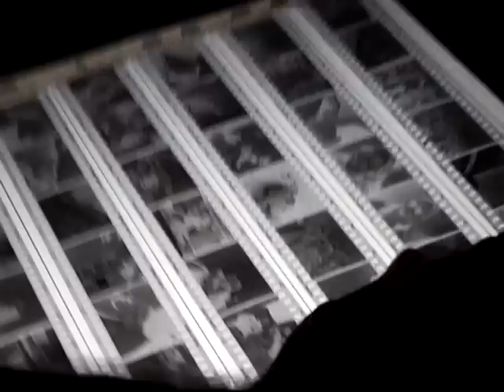Trailer documentario " Luciano Ferrara" di Maria Manfredi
Figli del Bronx coproduce con l'associazione Id est, il  documentario ritratto di artista "Luciano Ferrara" per la regia di Maria Manfredi  e la fotografia di Francesca Amitrano.